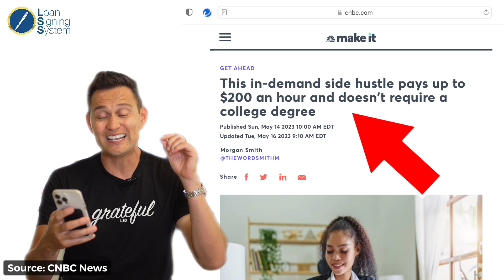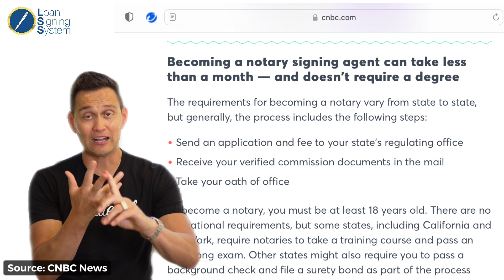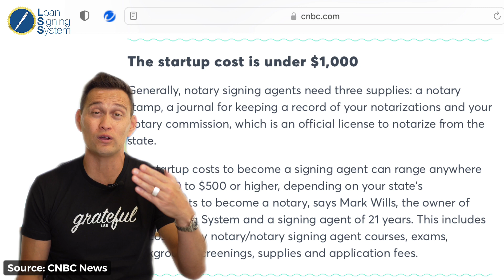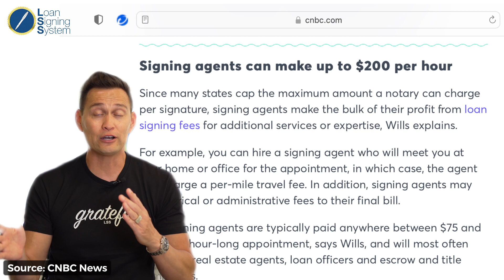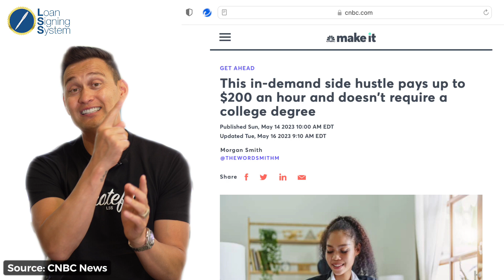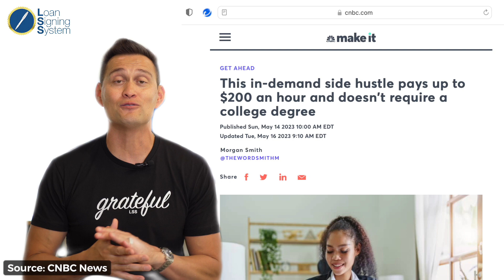CNBC News: Notary Signing Agents are Needed! "This In-Demand Side Hustle Pays up to $200 an Hour!"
- Click here to learn how to make $75 to $200 per hour long appointment as a notary public loan signing agent working for yourself on your own schedule using the Loan Signing System Training Course.

All of my courses come with a 30-day money back guarantee!

CNBC News just featured Loan Signing System in a news article!!

Highlighting being a notary signing agent is the best in-demand side hustle that pays $200 an hour without a college degree 🤯

Watch this video for a breakdown of the article where I dive deep into what each section means and the proper steps to get started as a notary signing agent!

What I love most about this business is that you don’t need a degree or any prior experience in the real estate industry

Just a notary commission in your state!!

But also dedication, time, effort, and patience to really learn the loan signing business.

Every single home in America needs a notary to close.

And there are notaries RIGHT NOW making up to $200/appt for watching a borrower sign, date, and initial on paperwork. There’s no reason why it shouldn’t be you!!

Comment 🙌🏼 below if you love this business as much as I do!!!

Whether you are a seasoned veteran or new to the industry, we have a course for you.

Watch my video reviews and testimonials.